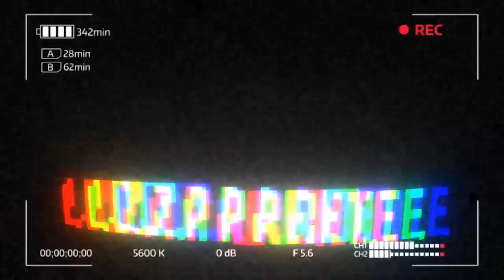EU FECHEI O MEU BRAÇO DE TATUAGENS! *eles ficaram chocados kkkk*